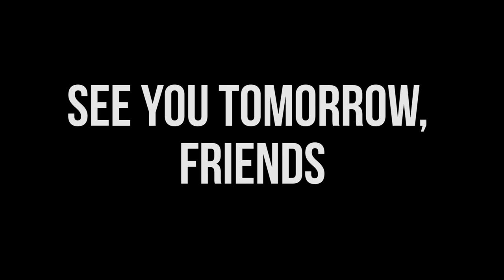AND THE WINNER IS...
Enhance your audio production INSTANTLY with these 10 presets for Audition and Premiere.  Incredible value for only $10.

Find out exactly what gear I use, and get some yourself.

I'd love to have your support as I continue making great content this year!